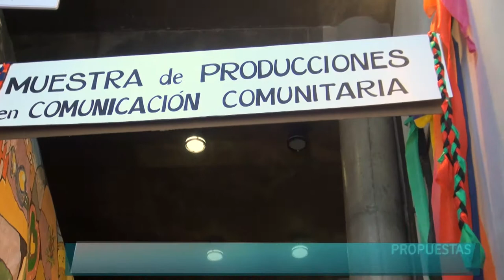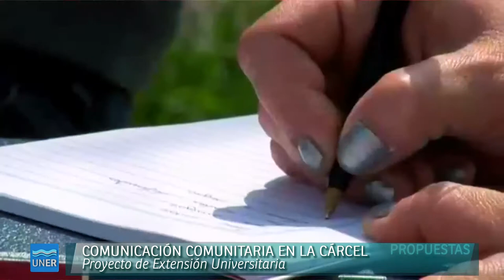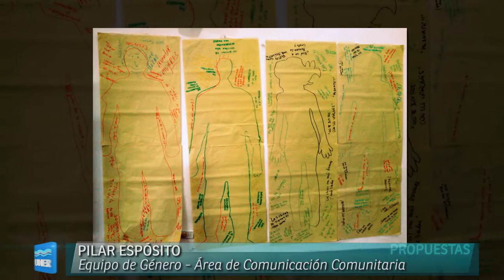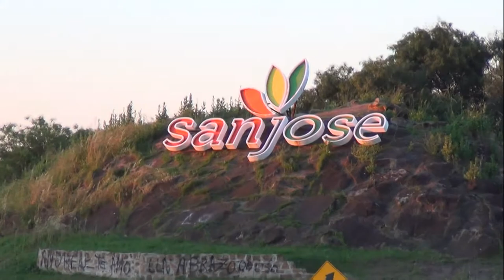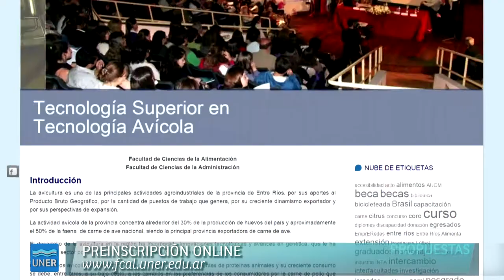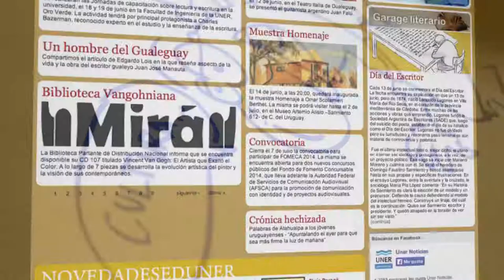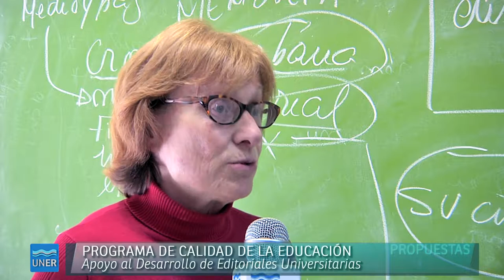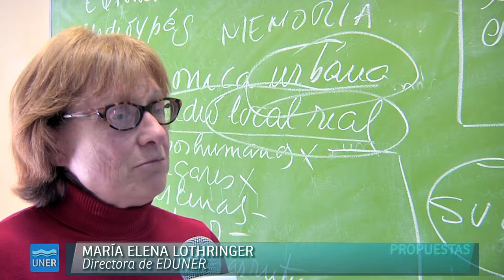PROPUESTAS 41 2014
01:23 - Comunicación Comunitaria en la Carcel
05:40 - 10 Años de Comunicación Comunitaria
10:07 - Tecnicatura Avícola en San José
15:06 - Difusión Institucional en UNER te muestra
17:36 - Carreras a Distancia en Cs. de la Salud
21:45 - Apoyo al Desarrollo de Editoriales Universitarias